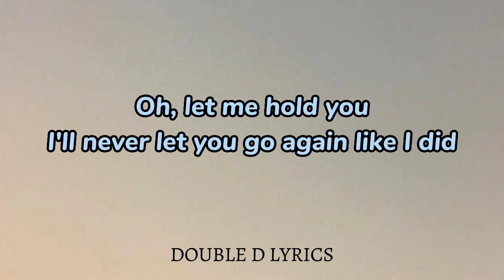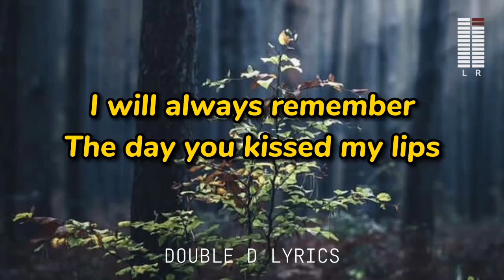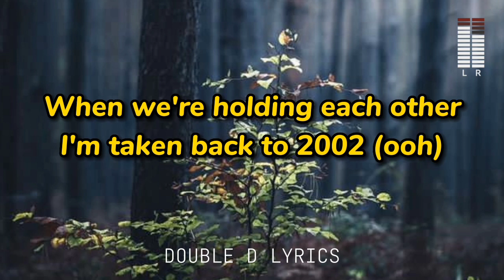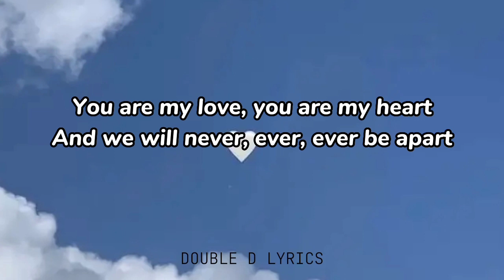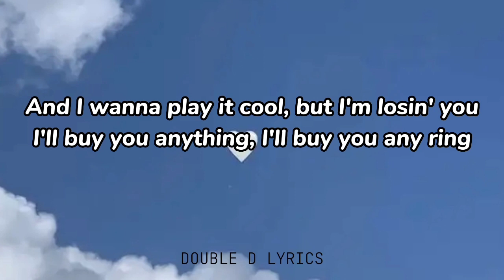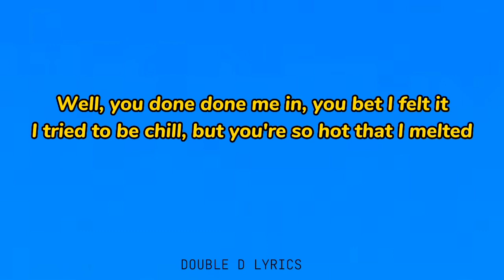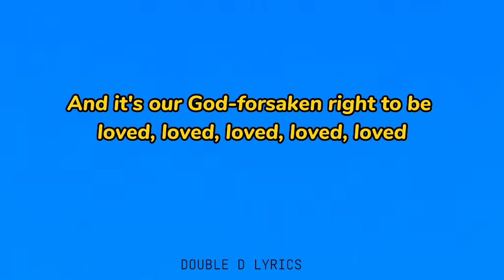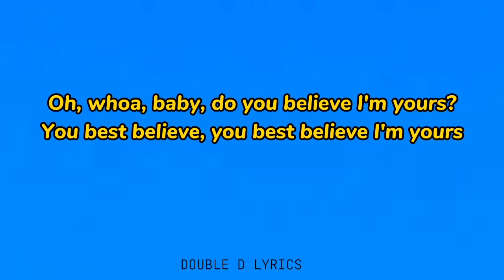Love Songs with Lyrics - Until I Found You | 2002 | Baby | I'm Yours